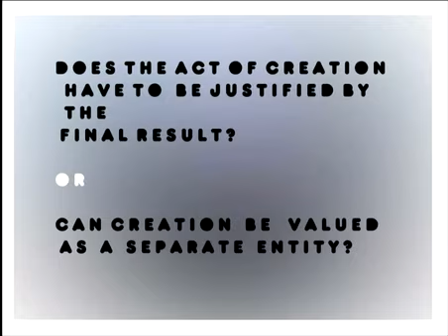CREATE & DESTROY - painting by artist DAVID RUSBATCH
CREATE & DESTROY

Can creation be justified without a final product? Can it be valued as a separate entity?

Music used with permission by NINJATUNE label:

The Keeper (Redeyes Remix) - Bonobo
Written by Simon Green & Andreya Triana
Published by Just Isn't Music
(P) Ninja Tune 2009
Licensed courtesy of Ninja Tune